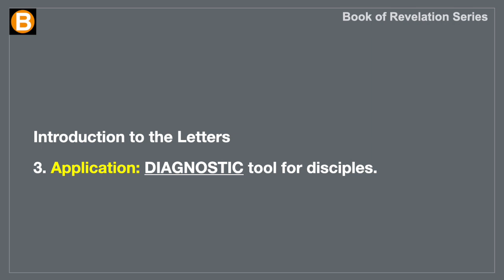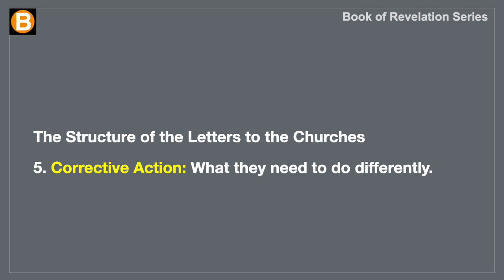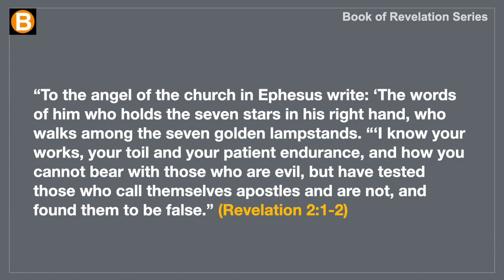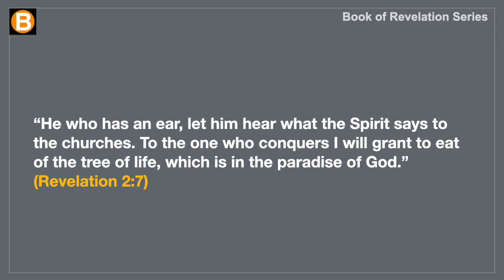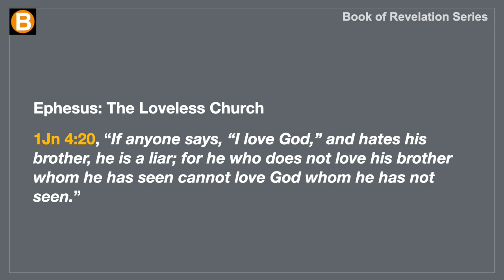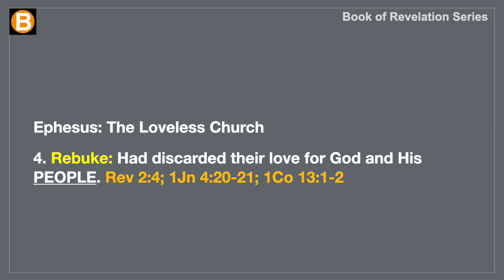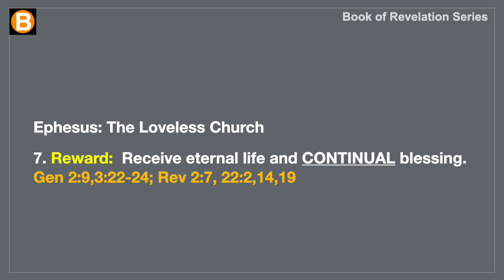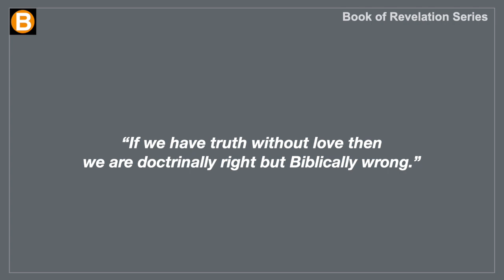BTBS-Revelation - Episode 03 : Revelation 2:1-7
"Letter to the Church in Ephesus"

This is a verse-by-verse sermon series through the book of Revelation.
Originally recorded on Feb 19, 2017 at Grace Bible Fellowship

A study guide for all 38 episodes is available at-cost from Lulu.com